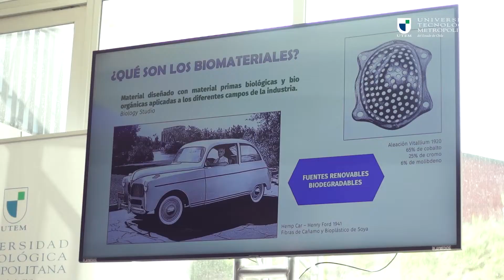Lanzamiento Escuela de Cambio Climático UTEM 2023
El equipo del Proyecto Ingeniería 2030 puso en marcha la segunda versión de la Escuela de Cambio Climático 2023